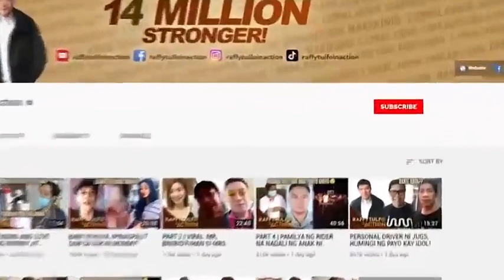18 September 2020